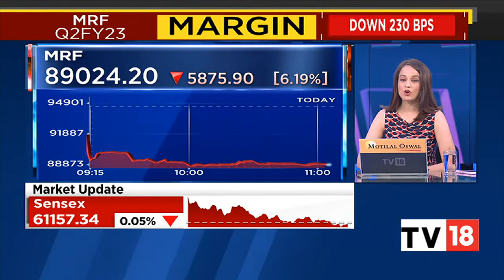Dr Lal Path Labs Q2 PAT Declines 25% To ₹72.4 Crore, Metropolis Healthcare's Profit Falls In Q2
Diagnostic services provider Dr Lal Path Labs on Tuesday said its consolidated profit after tax declined 24.8 per cent to Rs 72.4 crore in the second quarter ended September. The company had posted a profit after tax (PAT) of Rs 96.3 crore in the year-ago period.

Net profit of Metropolis Healthcare declined 30.79% to Rs 40.33 crore in the quarter ended September 2022 as against Rs 58.27 crore during the previous quarter ended September 2021. Sales declined 0.75% to Rs 300.35 crore in the quarter ended September 2022 as against Rs 302.62 crore during the previous quarter ended September 2021.

n18oc_business